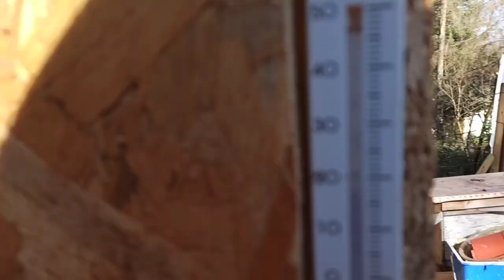APICULTURE BLA-BLA et ma CABANE 🏘️ Mars 2022 ☀️